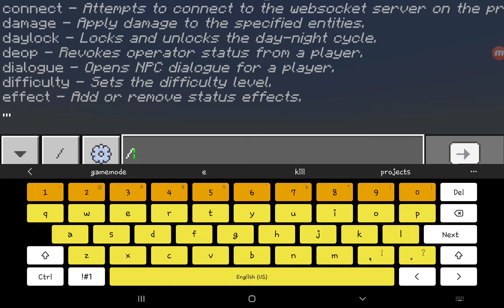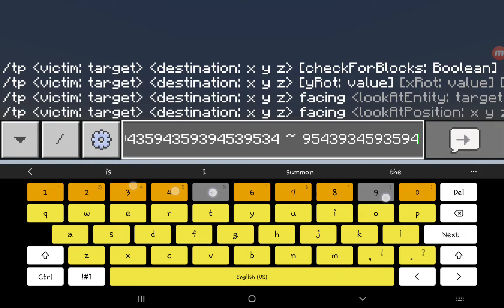weird minecraft bedrock farlands glitch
this is more of a weird glitch than a bug